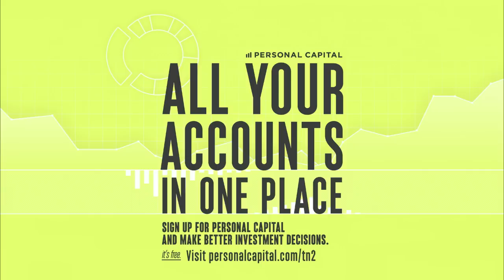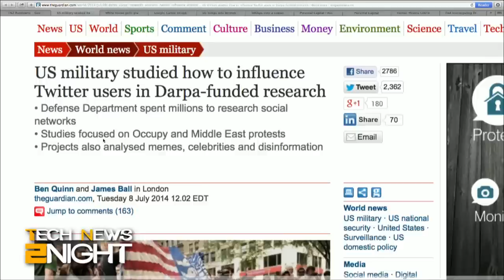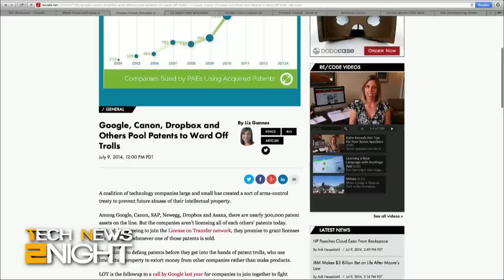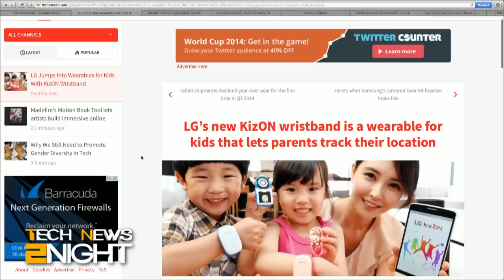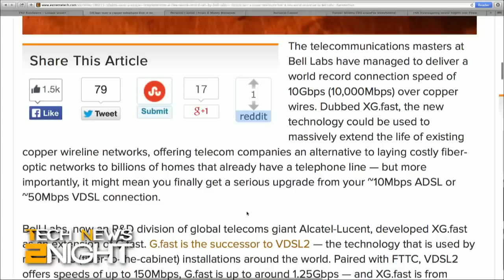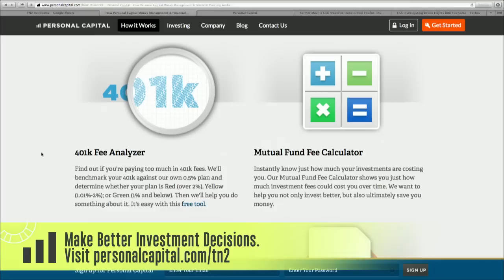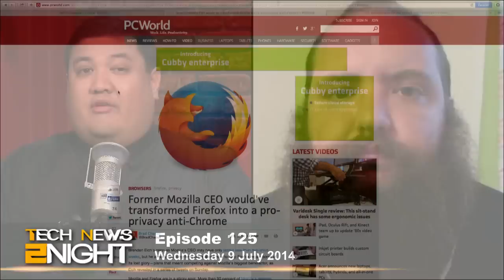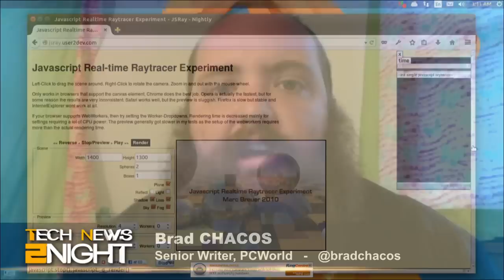Tech News tonight 125: US Military Studied Social Media Influence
DARPA studies how to use social media for propaganda and deception, Bell Labs breaks speed record of 10Gbps over copper wire, it's getting tougher for patent tolls, the FAA investigates fireworks drones, and plans the former CEO of Mozilla had for Firefox to take on Chrome.